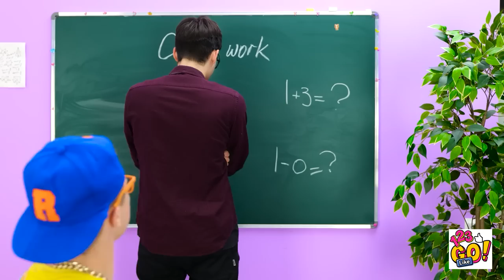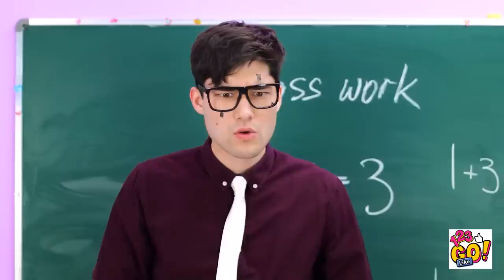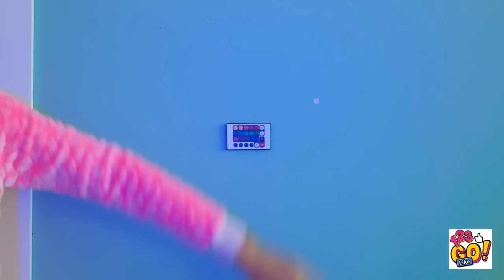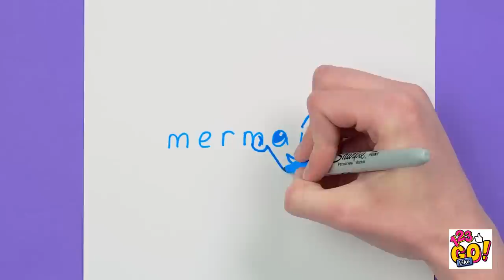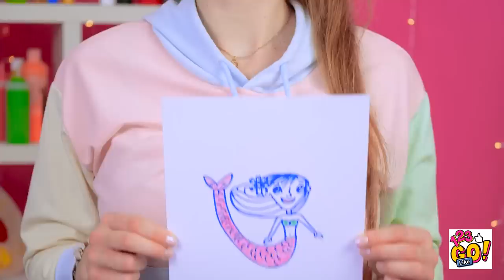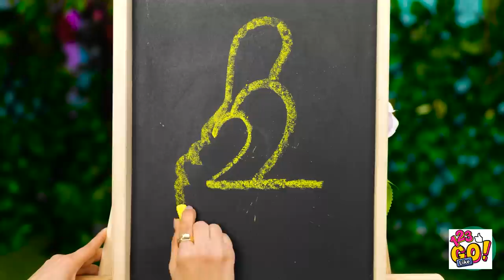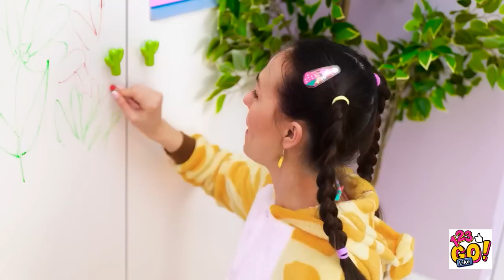INCREDIBLE PAINTING TRICKS AND DIY HACKS FOR ALL OCCASIONS || How To Draw Like A Pro By 123 GO Like!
🤩Hey, creative people! Do you want to level up your drawing skills and learn how to draw like a PRO? We are here to help you!

Watch our new video where we prepared the most mazing drawing hacks that let you develop your drawing skills from a beginner to a PRO artist fast! Also we want to share the most colorful and silly, but creative drawing challenges and secrets how to win them! Watch the video till the end and be ready for amazing art tricks and creative ideas for your drawings, incredible drawing techniques, cool ideas for handmade crafts, funny drawing and art challenges and much more colorful hacks for creative people are waiting for you.

Watch this video till the end and don't forget to share your art ideas and tricks in the comments below👇👇👇 and SUBSCRIBE 123 GO Like! for more videos like this one😜